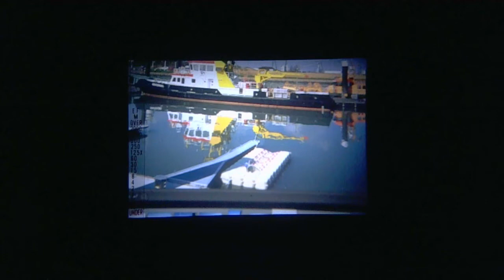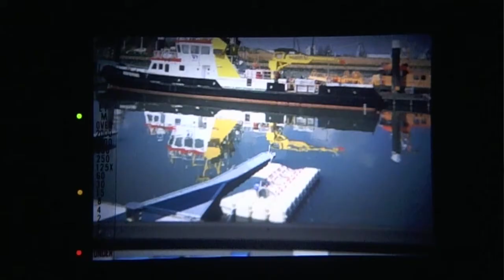📷 Analoge Fotografie: Kameraportrait Pentax ME super - SLR für Einsteiger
Die Pentax ME super ist eine halbautomatische, sehr kompakte Spiegelreflexkamera, an der besonders Einsteiger und Neulinge in SSachen analoge Fotografie wegen des günstigen Preises und der vielen sehr guten Objektive ihre Freude haben könnten...aber nicht nur die.